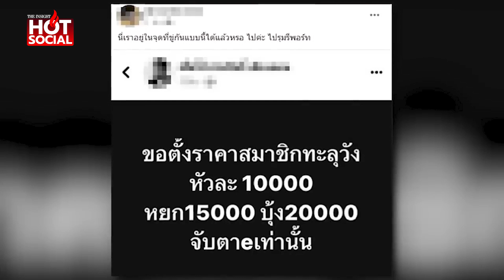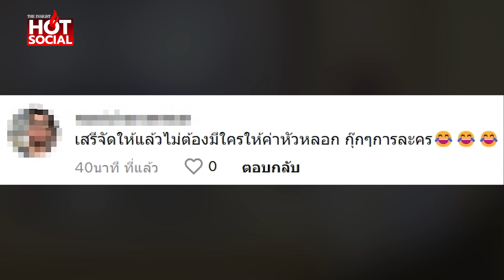"นู๋กุ้ง" ซัดแรง "สมาชิกทะลุวัง" ถูกตั้งค่าหัวหลักหมื่น ลั่น มันมีค่าขนาดนั้นเลยเหรอ|HotSocial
“นู๋กุ้ง” ซัดแรง “สมาชิกทะลุวัง” ถูกตั้งค่าหัวหลักหมื่น ลั่น มันมีค่าขนาดนั้นเลยเหรอ ปล่อยให้เวรกรรมตามสนอง  สงสัย สร้างคอนเทนต์ หรือเรียกร้องความสนใจ